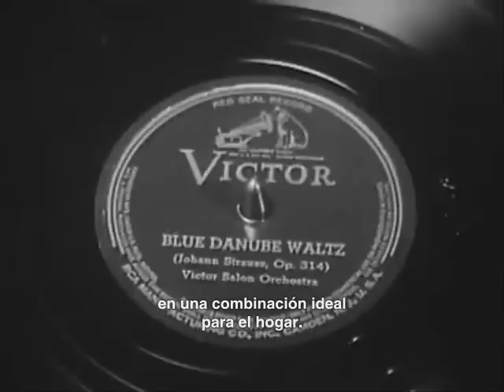CÓMO SE FABRICABAN LOS DISCOS 78 RPM ("Command Performance", 1942)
En este histórico filme, por primera vez subtitulado al español, se muestra cómo se hacía un disco de "goma-laca" (shellac en inglés o pasta en muchos países de Latinoamerica). Aún no estaba tecnológicamente avanzada la manufactura de los discos y se puede apreciar muy bien todo el proceso en esta película. Desde la grabación "en vivo" en un disco de cera hasta su empaque a las tiendas de discos.

El nombre "Command Performance" refiere no solo al proceso de fabricación de un disco, sino también al equipo musical que RCA Victor vendía junto a sus discos y se puede ver al final de la película. Fue el primer cambiador de discos automático que existió para el hogar.